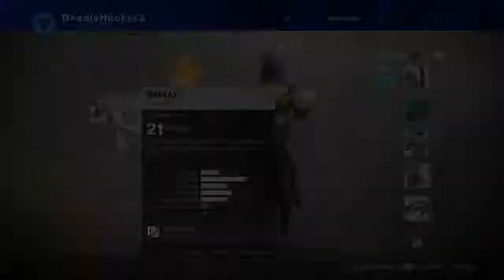committing heroic actions in space...